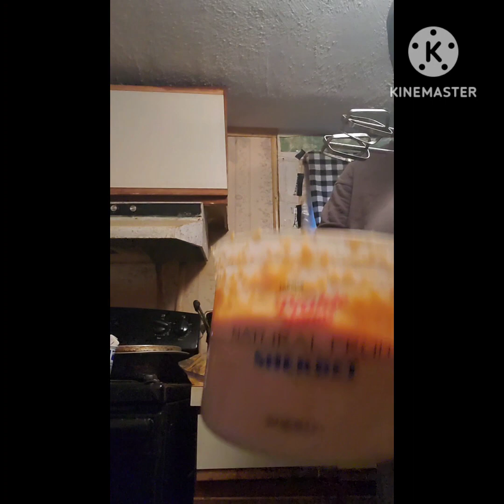VLOGVEMBER 2023 DAY 20! PREPPING FOR THANKSGIVING🙌 I THINK I MADE IT RIGHT THIS TIME🥱